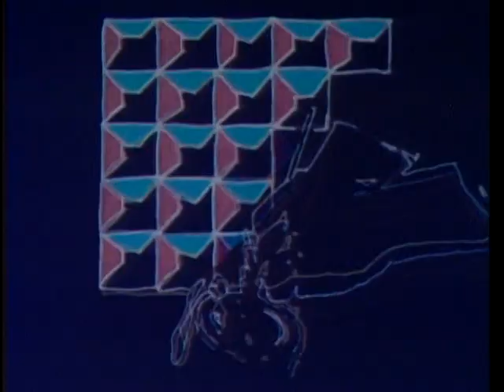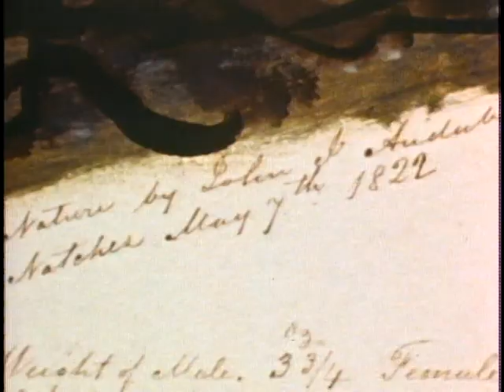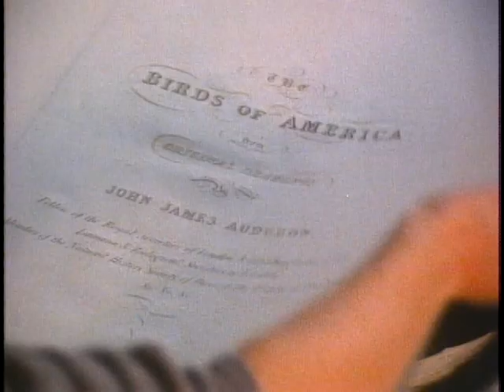JOHN JAMES AUDUBON: THE BIRDS OF AMERICA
1986 ARC Identifier 55178 / Local Identifier 306-AAM-22. PROGRAM COMMEMORATES THE TWO HUNDREDTH ANNIVERSARY OF THIS NINETEENTH-CENTURY NATURALIST AND ARTIST, JOHN JAMES AUDUBON.  TO HIGHLIGHT AUDUBON'S DEVELOPMENT AS AN ARTIST, THE PROGRAM USES QUOTATIONS FROM HIS JOURNALS, ILLUSTRATIONS FROM HIS ORIGINAL DRAWINGS AND ENGRAVINGS, AND WORKS OF ART BY OTHER ARTISTS OF THE PERIOD.  THE IMAGES OF THE WORKS OF ART ARE INTERWOVEN WITH LIVE MOTION NATURE PHOTOGRAPHY AND FOOTAGE OF SITES SIGNIFICANT TO AUDUBON'S LIFE AND WORK. U.S. Information Agency. (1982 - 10/01/1999)